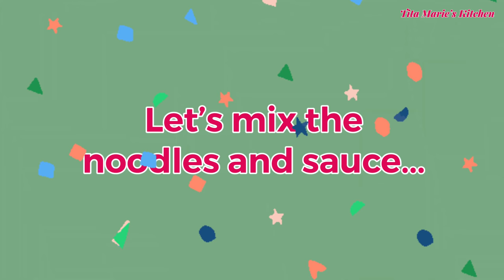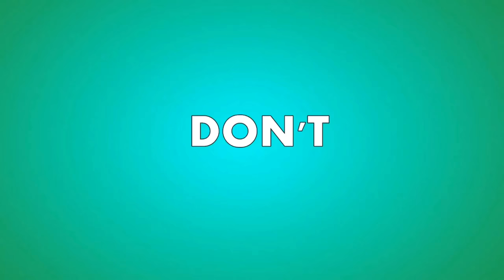SPIRAL PASTA WITH SIMPLE AND EASY RECIPE | Taste Like Italian Restaurant | Rotini Recipes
Spiral (Rotini) pasta is one of our favorites; besides that the taste is very good, it’s easy to prepare. A garlic bread in the side is flavorful combination. Making the garlic bread is not that hard as you may think as long you you have the bread (French bread), any kind of a plain bread perhaps do. As I like the taste of mushrooms for salad, I have used that instead. Rotini pasta is very simple as you see but it's taste is very delicious, consider trying it.

The Rotini Recipe;
1 box Tri-color Rotini noodles;
1 pack Italian sausage, mild;
1 bottle marinara sauce;
1      medium size onion
4      cloves garlic
1      pack mushrooms
*       parsley
*      garlic salt
*      ground black pepper
*      shredded cheese (optional)

Garlic Bread
1      stick French bread
*      unsalted butter
*      garlic powder
*      garlic parsley

* - is an amount depending your preference

Cooking Tips;
1.    Sauté the Italian sausage first before adding the ingredients.
2.    Boil the Rotini noodles when the pasta sauce is about ready, for the noodles won't get cold and get them stick together. Mix the Rotini noodles in the pasta sauce immediately after draining.
3.    Preheat the oven to 350 degrees F before placing the garlic bread inside, bake it about 6 - 8 minutes, or depending your preference.

Ashley HomeStore Furniture;
My Storefront link is below;